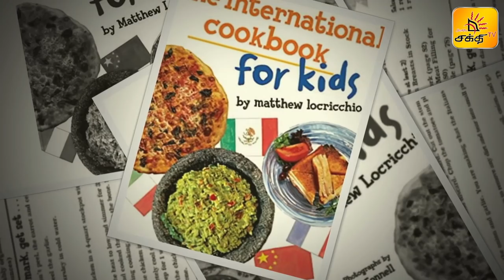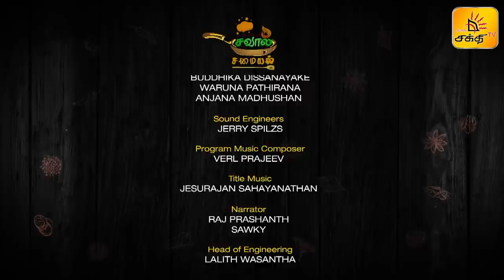SHAKTHI SAVAAL SAMAYAL | EPISODE 09 | COOKERY REALITY SHOW | SHAKTHI TV